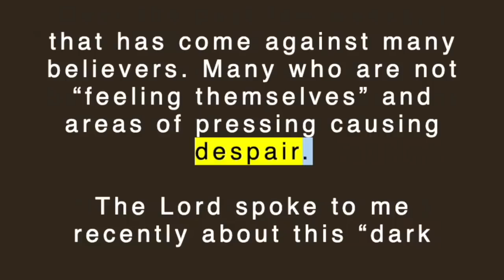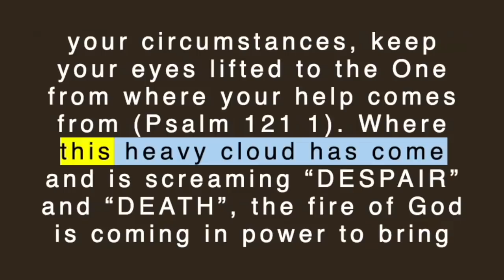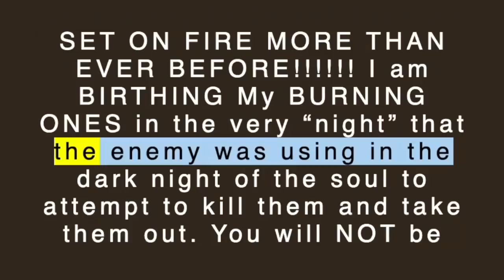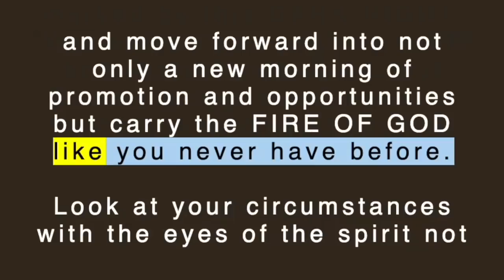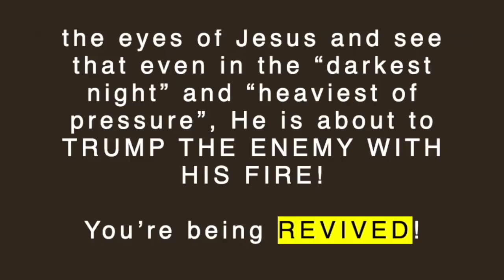Lana Vawser 9/22/2021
“IN THE DARK NIGHT” …. THIS IS YOUR REVIVAL!!